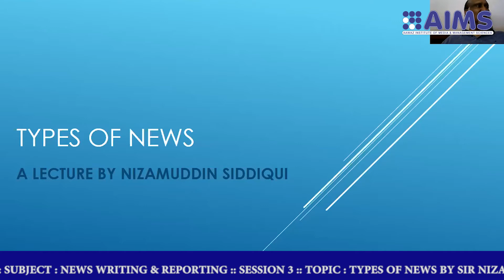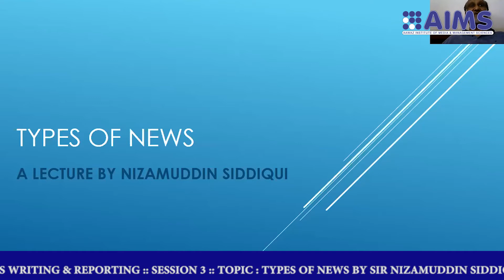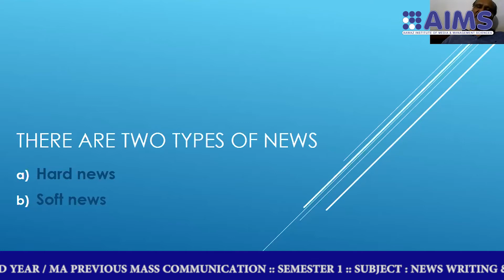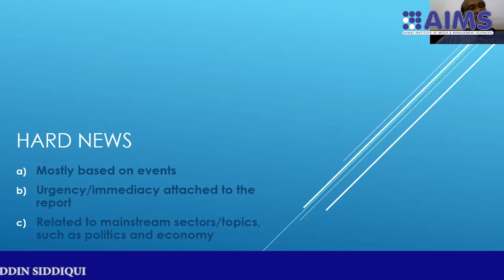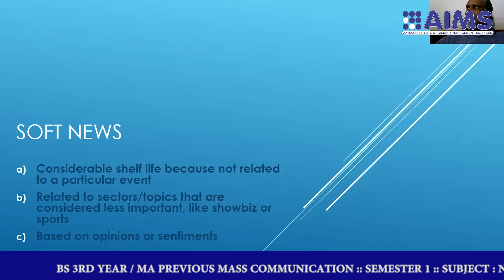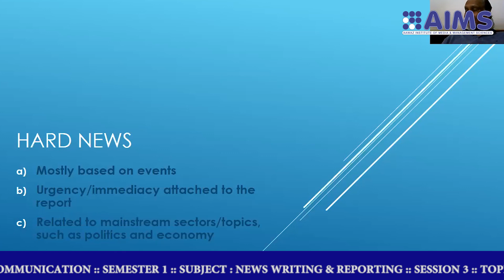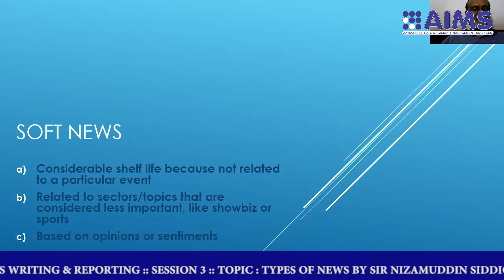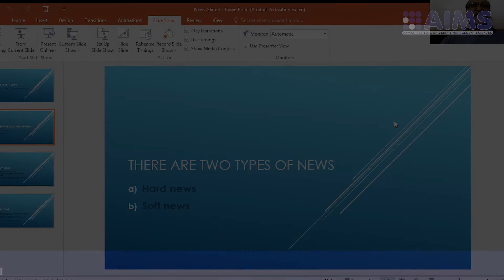BS 3RD YEAR MASS COMMUNICATION SEMESTER 1 SUBJECT NEWS WRITING & REPORTING SESSION 3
BS 3RD YEAR MASS COMMUNICATION  SEMESTER 1  SUBJECT  NEWS WRITING & REPORTING  SESSION 3  TOPIC  TYPES OF NEWS BY SIR NIZAMUDDIN SIDDIQUI